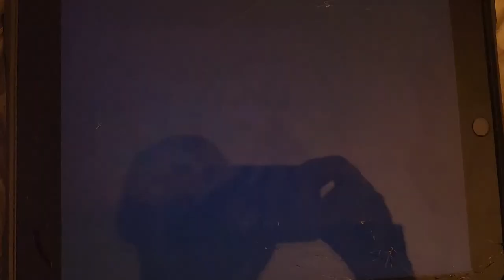February 11, 2023